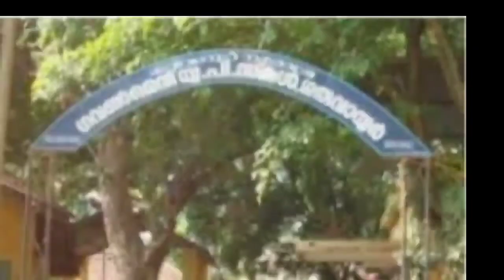Sow good and get good sow bad and get bad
మనం మంచిని నాటితే మంచినే పొందుతాం . చెడును నాటితే చెడునే పొందుతాం .

ఈ వీడియో లోని background music కోసం క్రింద link open చేయండి
ఈ వీడియో లో వాడిన pictures అన్నీ google లోని
Labelled for reuse with modification నుండి కధానుగుణంగా తీసుకోబడినవి thanks more to them